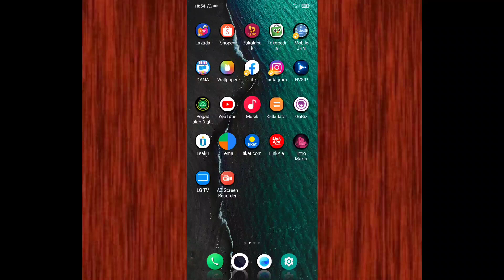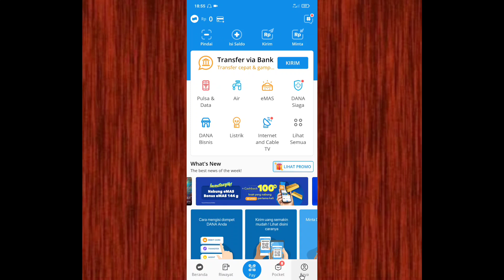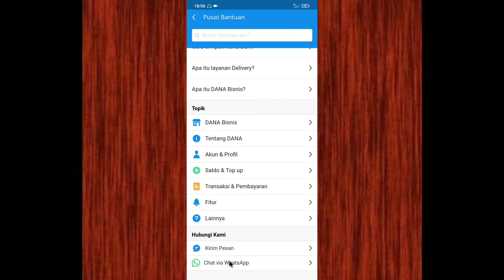Cara menghubungi admin DANA jika ada masalah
di vidio kali ini saya akan menjelaskan cara menghubungi admin dana jika teman teman mengalami kendala pada saat bertransaksi di aplikasi dana, semoga video ini bermanfaat ya, ,

Call center dana
Admin dana
Whatsapp dana
Customer dana
Customer service dana